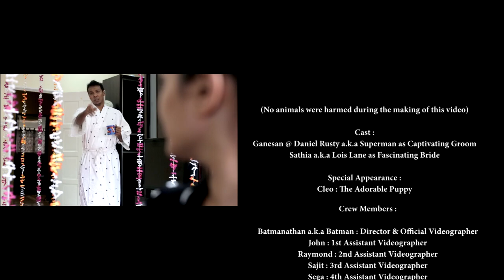Malaysian Indian beach wedding | Ganesan + Sathia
Malaysian Indian beach wedding | Ganesan + Sathia. Wedding held on 29th August 2015 at Avillion Port Dickson and followed by amazing reception on 30th August 2015 at Grand Centro Ballroom.

We've done plenty of wedding coverage through out the years yet this is a special something. We did a beach wedding shoot for the first time & we did it elegantly.

The groom is a photographer & the bride is a model so it made our shoot pretty easy since they know how to react to the camera once we point it out to them. Groom is a huge fan of Superman so through out the video he kept easter eggs everywhere with a touch of Superman. Now we can even do a contest to public like, "Guess how many Superman emblems are there in this video. The bride, she has this overflowing energy where she doesn't get tired & carries a smile all the way.

It was an amusing & definitely a delightful shoot which we'll remember for years. We wish Ganesan & Sathia a glorifying wedded life & all the happiness in the world!